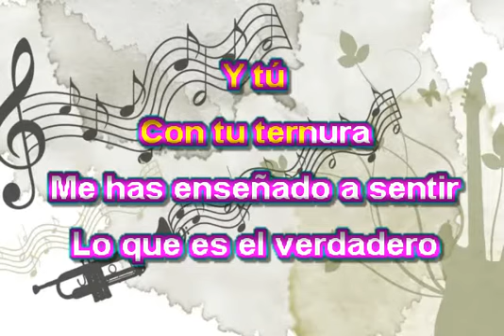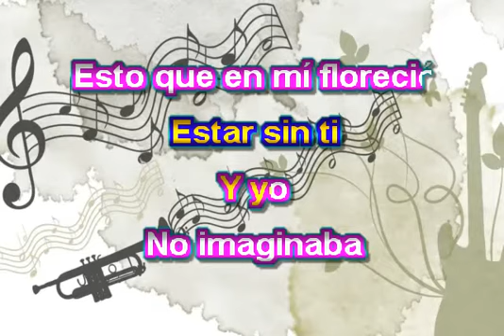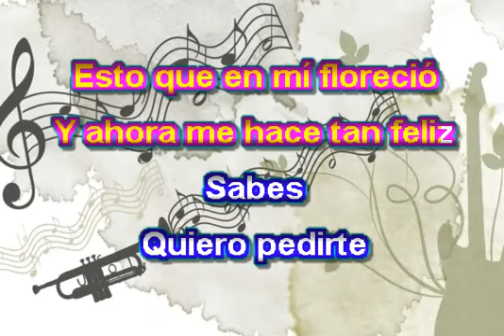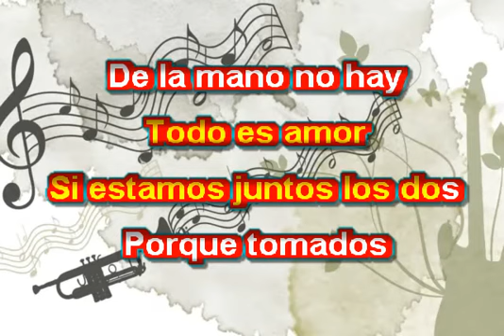LA PAREJA IDEAL KARAOKE MARISELA